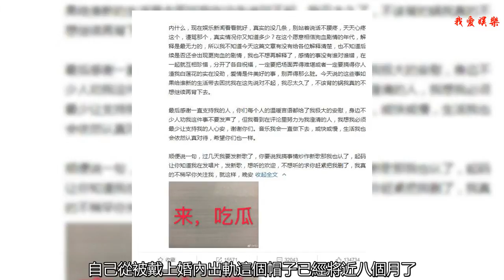何潔離婚另有隱情？深夜發文，獲軍嫂張馨予力挺，網友：貴圈真亂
說到最近的娛樂圈可謂是非常的熱鬧了，各種負面消息，謠言消息，還有各種花式秀恩愛，都是層出不窮的，先是闞清子和紀凌塵，這一對分手也直接轟動了娛樂圈，他們可是很多人非常看好的一對情侶，接下來又是張丹峰出軌的事件，雖然說夫妻兩個已經出面澄清了，但是還是讓網友們覺得無風不起浪，在之后又是張馨予自曝結婚證，也是讓網友們吃了波狗糧！
    而就在昨晚，何潔深夜發文說對于離婚自己并沒有出軌，也是讓吃瓜群眾一臉懵逼，最近是怎么了？何潔在文中說到，自己從被戴上婚內出軌這個帽子已經將近八個月了，能看出來是何潔用心寫的一篇長文，她很愛自己的兒子，一直不說只是不想讓孩子這么小就擔負這些！這篇長文也受到剛剛成為軍嫂的張馨予力挺，
    說到他們兩人離婚，也是挺可惜的，何潔當年因為快樂女聲而出道，她的顏值也是很高的，當時結婚，很多人都是羨慕她的，沒想到的是兩人并沒有走到最后了，現如今也成了這樣的局面，也是讓人覺得惋惜，其實不管如何，孩子都是無辜的，而且何潔在這篇長文中也說到非常清晰，支持何潔！